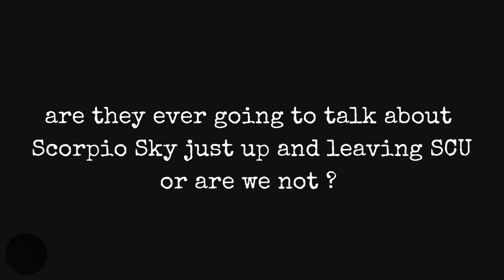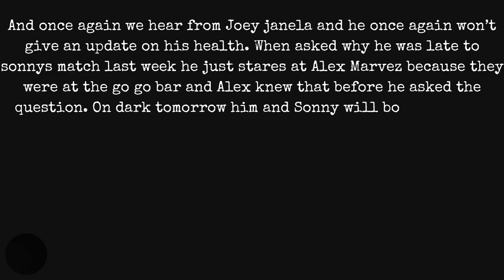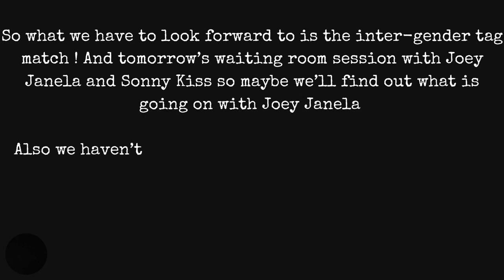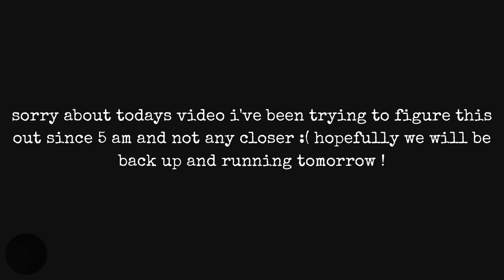AEW Dark Elevation 7 5 Results And Storylines You Need To Know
AEW Dark Elevation Results And Storylines You Need To Know

Inspired By:
Orange Cassidy, Scorpio Sky, Thunder Rosa, Shida, Angelico, Deeb & More! | AEW Elevation, Ep 17